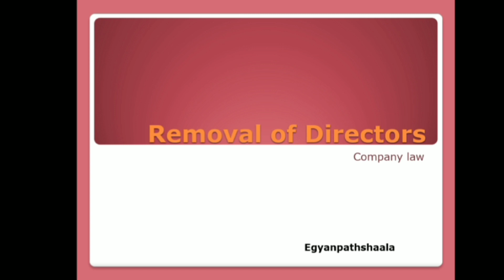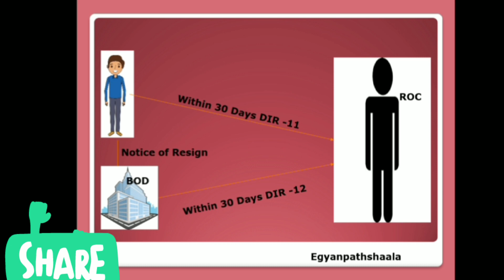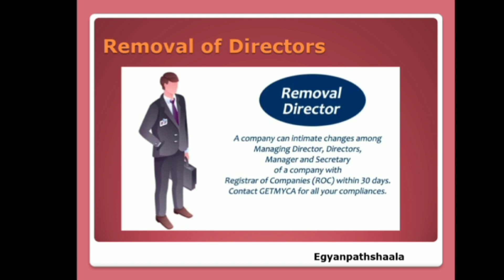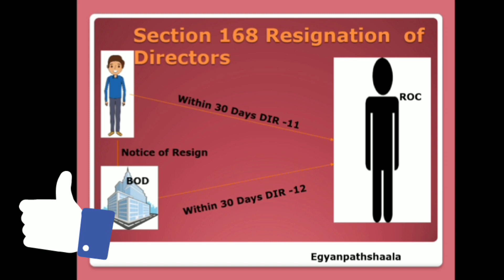Removal of Directors | Section 168, 169 | Company Law | Unit 4 Part 8 | B.com/BBA/MBA/Company law